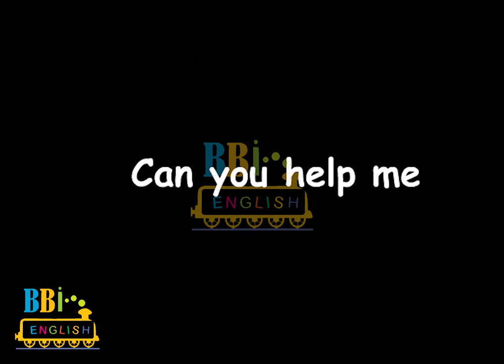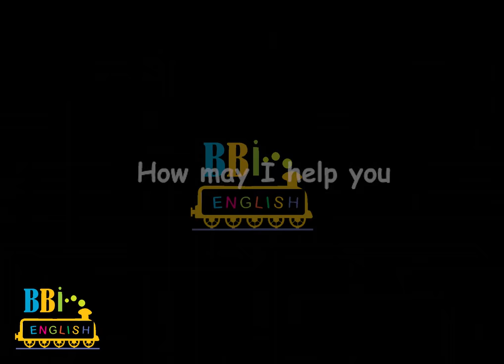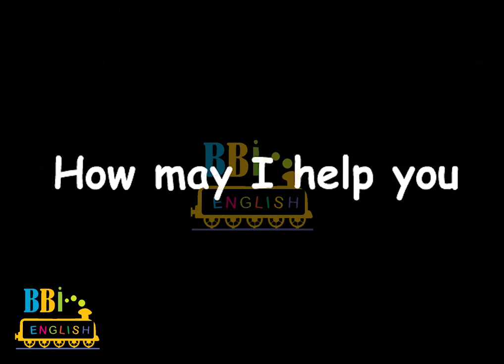Restoran, Pratik İngilizce,